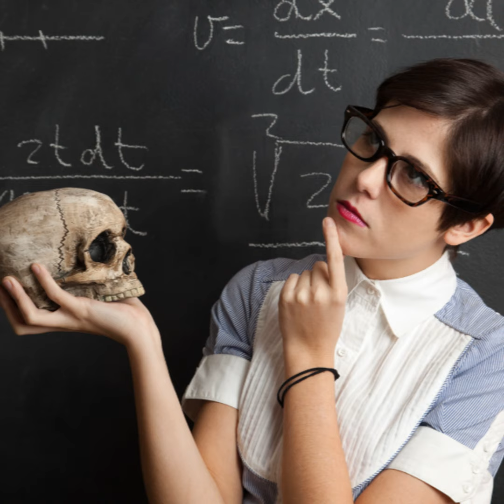Descubriendo Tu Propósito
En la búsqueda de una vida significativa y plena, descubrir nuestro propósito es un camino emocionante y transformador. Sin embargo, a veces puede parecer abrumador y confuso. En este blog, te presentamos 10 consejos prácticos que te ayudarán a encontrar tu propósito sin necesidad de contar con invitados. ¡Vamos a adentrarnos en este apasionante viaje de autodescubrimiento!

  1. Reflexiona sobre tus pasiones:

El primer paso para encontrar tu propósito es identificar tus pasiones. Haz una lista de aquellas actividades que te emocionan y te hacen sentir vivo/a. Pregúntate a ti mismo/a qué te apasiona y te llena de satisfacción. Estas pistas te acercarán más a tu propósito.

  1. Define tus valores:

Reflexiona sobre los principios y valores que son fundamentales en tu vida. ¿Qué creencias son importantes para ti? Identificar tus valores te proporcionará una brújula para guiar tus decisiones y encontrar un propósito alineado con lo que consideras esencial.

  1. Considera tus habilidades y talentos:

Examina tus habilidades naturales y talentos. ¿En qué áreas te destacas? ¿Qué actividades te resultan más fáciles y gratificantes? Al combinar tus habilidades con tus pasiones, podrás encontrar una senda que te permita potenciar tu talento y encontrar propósito en lo que haces.

  1. Analiza tus experiencias significativas:

Las experiencias que marcan nuestra vida a menudo contienen valiosas lecciones. Reflexiona sobre esas vivencias que te han impactado profundamente y pregúntate qué aprendiste de ellas. Estas enseñanzas pueden proporcionar pistas valiosas sobre tu propósito.

  1. Encuentra inspiración en modelos a seguir:

Busca personas que admires y que han encontrado su propósito en la vida. Lee sobre sus historias y experiencias para obtener inspiración. Observar cómo otros han logrado descubrir su camino puede servir como un faro en tu propia búsqueda.

  1. Sé paciente contigo mismo/a:

Encontrar tu propósito puede llevar tiempo y requerir un proceso de autodescubrimiento. No te presiones demasiado ni te desanimes si no lo encuentras de inmediato. Ten paciencia contigo/a mismo/a y disfruta del camino.

  1. Acepta los cambios:

El camino hacia tu propósito puede implicar cambios significativos en tu vida. Abraza la posibilidad de adaptarte y ajustar tu dirección en función de lo que descubras en el camino. Los cambios pueden ser oportunidades para crecer y evolucionar.

  1. Define metas claras:

Establece metas específicas y alcanzables que te ayuden a avanzar en la búsqueda de tu propósito. Tener un plan claro te permitirá mantenerte enfocado/a y medir tu progreso a medida que te acercas a tu propósito.

  1. Encuentra equilibrio:

Mientras persigues tu propósito, no olvides disfrutar del presente y encontrar el equilibrio en tu vida. Aprovecha cada momento y valora las pequeñas cosas que te brindan alegría.

  1. Experimenta y descubre:

No tengas miedo de probar cosas nuevas. Explora diferentes actividades, trabajos, pasatiempos o voluntariados. A través de la experimentación, podrás descubrir nuevos intereses y encontrar aquello que realmente te llena de significado.

Conclusión:

Descubrir tu propósito es un proceso individual y en constante evolución. A través de la reflexión, la exploración y la paciencia, te acercarás cada vez más a encontrar aquello que te da sentido y te llena de pasión. Disfruta del viaje y mantén una mente abierta, pues en este camino de autodescubrimiento, encontrarás un propósito que ilumine tu vida y te haga sentir pleno/a. ¡Atrévete a explorar y descubrir tu propósito!